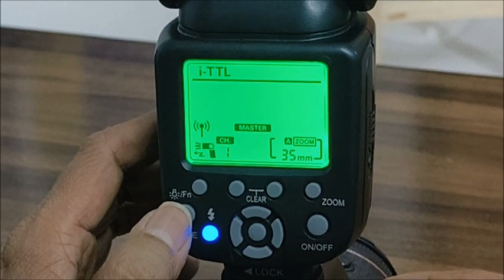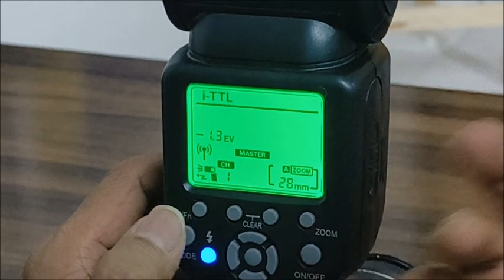What is TTL Flash : What are the advantages of TTL Flash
Discover the magic of TTL flash in photography!  Learn why TTL (Through-The-Lens) technology is a game-changer for perfect lighting in your pictures. This video highlights 5 key benefits of using TTL flash, making your photos look stunning without the hassle of manual adjustments. Join us to explore how TTL flash simplifies your photography and helps you capture amazing shots effortlessly !
Your Querries :-
TTL flash,
Photography lighting,
Camera flash,
TTL technology,
Flash photography,
Automatic flash,
TTL benefits,
Lighting control,
Photography gear,
Flash techniques,
TTL advantages,
Professional lighting,
Creative flash use,
Flash synchronization,
Advanced photography techniques